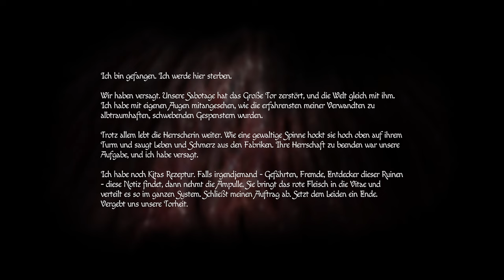Da biste mitten in der Wüste und plötzlich kommt Wasser | Amnesia: Rebirth #20 LP deutsch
Genre: Horror
Sprache: Englisch (OmU)
Entwickler: Frictional Games
Publisher: Frictional Games
Veröffentlichung: 20. Oktober 2020

In Amnesia kann sich der Hauptcharakter dem Spieletitel entsprechend erst einmal an nichts erinnern.
In diesem Titel spielt man Anastasie Trianon, die im Jahr 1937 mit ihrer Crew von Entdeckern und Forschern auf dem Weg nach Französisch-Algerien einen Flugzeugabsturz erleidet. Scheinbar zurückgelassen, versucht sie, zu den Gefährten aufzuschließen. Auf dem Weg dahin passieren einige merkwürdige Dinge und "Tasi" erfährt so langsam, was das alles zu bedeuten hat, da sie sich auch mehr und mehr erinnern kann.
Dabei machen sowohl die Dunkelheit als auch ein mysteriöser Feind ihr das Leben schwer.
Hauptsächlich arbeitet man mit Streichhölzern und einer Lampe, beides nicht unendlich ergiebig, und versucht in der knappen Zeit den Weg weiter zu gehen.

Dies hier ist meine erste Erfahrung mit einem Amnesia-Teil, mal sehen wie es so auf mich wirkt.